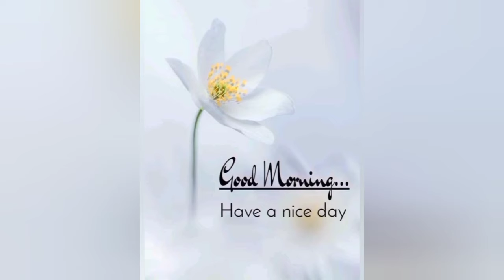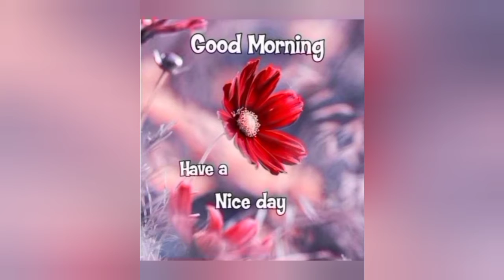Relations Are Not Examinations / Best Personality Development Quotes